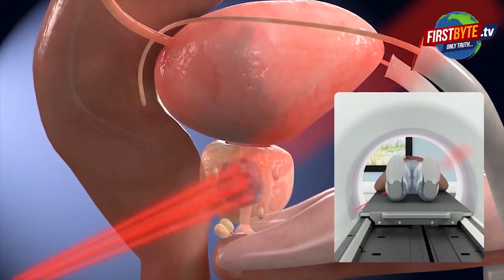न्यूटिमा में चौबीस घंटे में नौ लोगों की मौत, गुस्साये परिजनों का हंगामा, तोड़फोड़, नयी भर्ती रूकी ।।